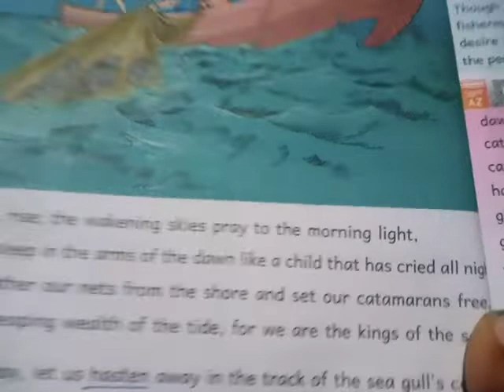6th class english 107